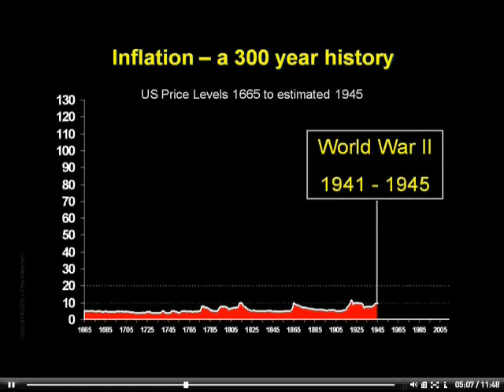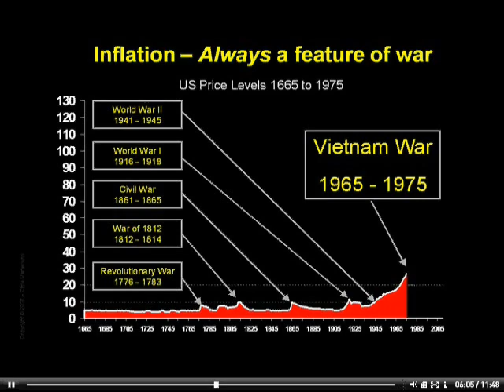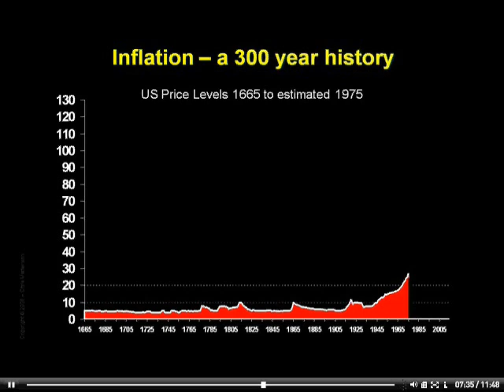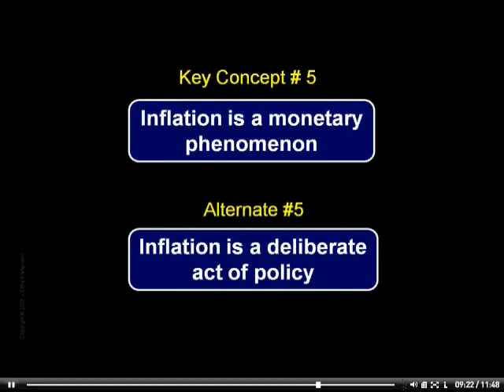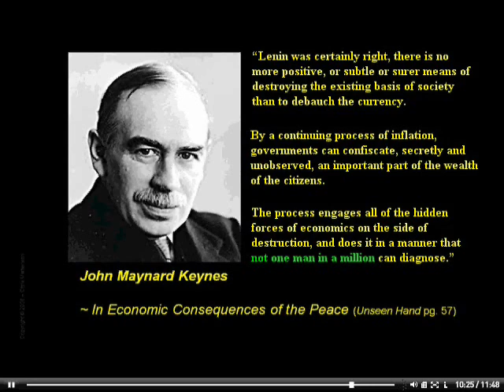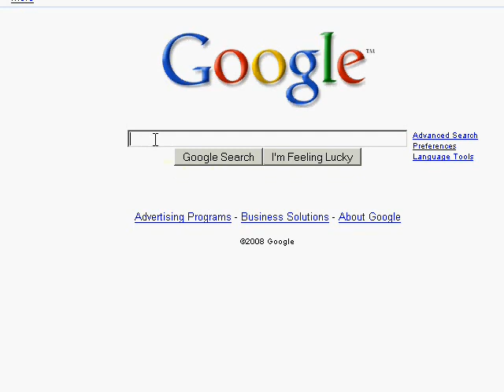Inflation 101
A crash course in inflation, part of Chris Martenson's excellent crash course in economics, which is available to watch for free online. The link to those videos is provided at the end of this video.